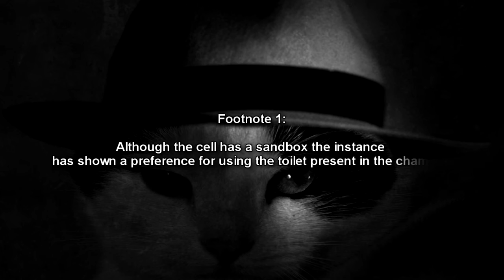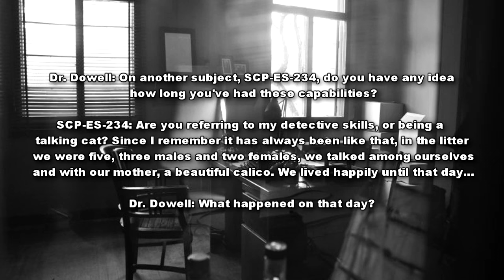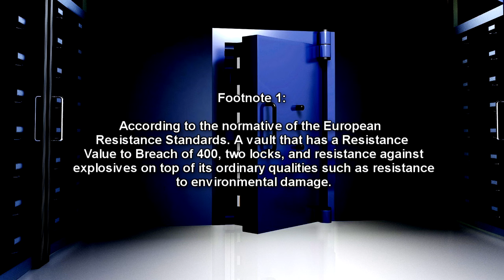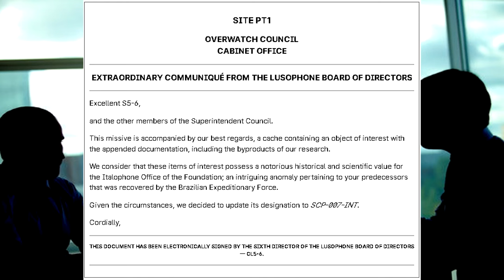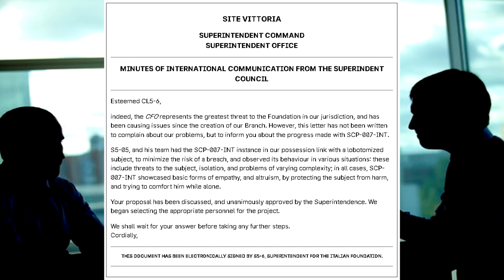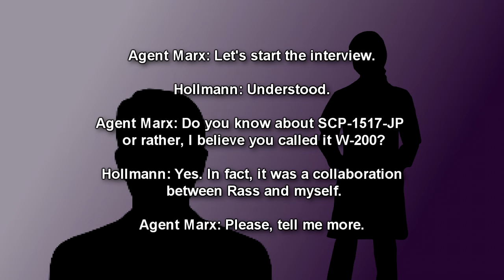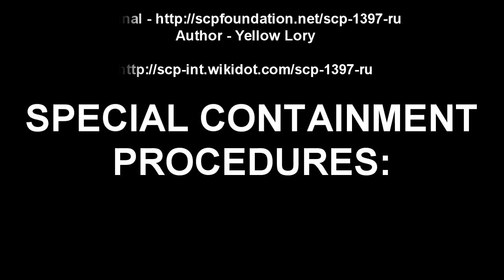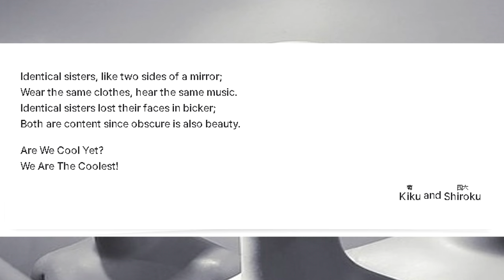International SCP Foundation readings compilation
This is an scp readings compilation of various SCPs from the International scp community. This video contains readings of SCP-ES-234 "Detective Marw, Private Eye", SCP-007-INT "Oneiric", SCP-1517-JP "Prototype", SCP-009-DE "Cheap Gas", SCP-1379-RU "Circle", SCP-ZH-038 "The Faceless Model".

00:00 SCP-ES-234 Detective Marw, Private Eye
18:11 SCP-007-INT Oneiric
45:48 SCP-1517-JP Prototype
56:00 SCP-009-DE Cheap Gas
1:03:53 SCP-1379-RU "Circle"
1:08:38 SCP-ZH-038 The Faceless Model